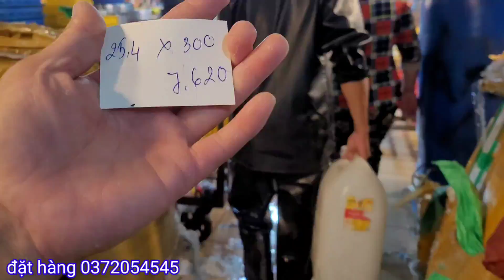Chợ cá ốc nhiều vẩn còn rẻ.cá thu quá rẻ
Kênh chuyên review cung cấp hải sản tươi ngon đến mọi nhà tận nơi khu vực TPHCM và các tỉnh
Video được thực hiện tại chợ đầu mối Bình điền.nằm ở đường Quảng trọng Linh F7 Q8 TPHCM.là chợ cá lớn nhất Việt Nam và đông Nam Á